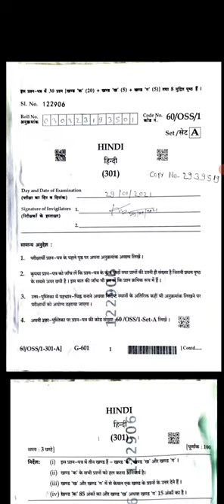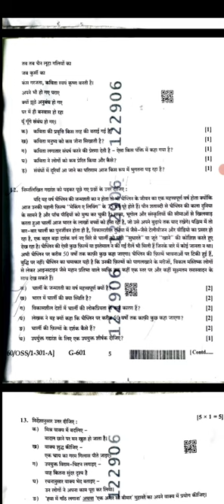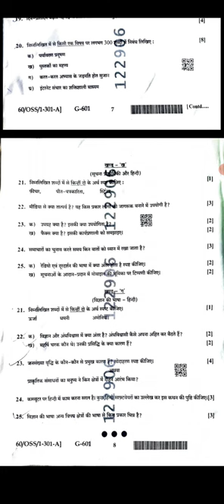Nios 12th Hindi (301) Question Paper // Class 12th October 2020 (The exam was extended in 2021)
Nios Board Hindi 301 Question Paper // Class 12th October 2020 (The exam was extended in 2021)
Hindi ka question paper